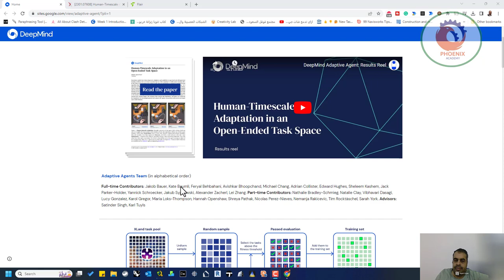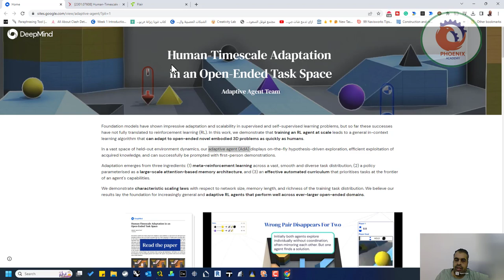adaptive agent AdA الذكاء الاصطناعي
❤️ روابط التواصل
✅ انستجرام